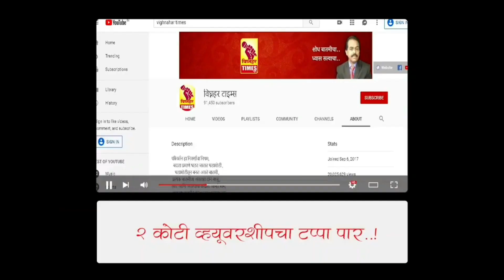मी माझ्या मतदार संघात बैलगाडा पळवणार म्हणजे पळवणारच-शिवाजी आढळराव